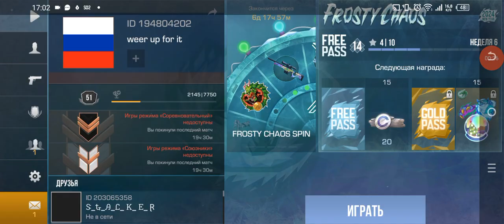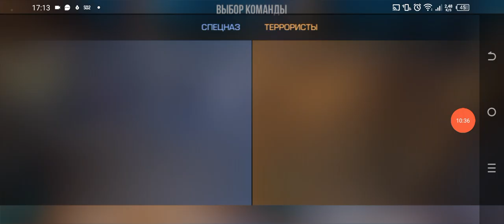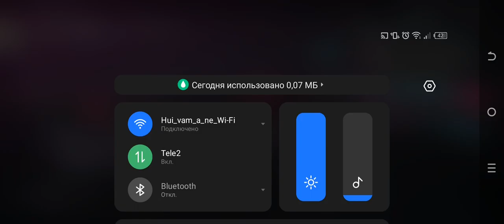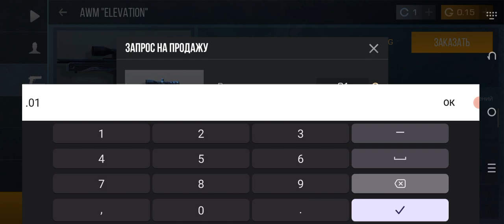25 января 2024 г.